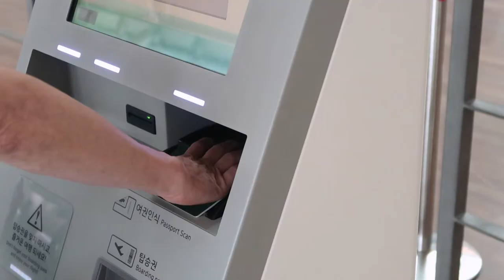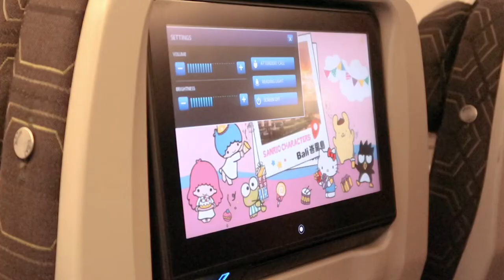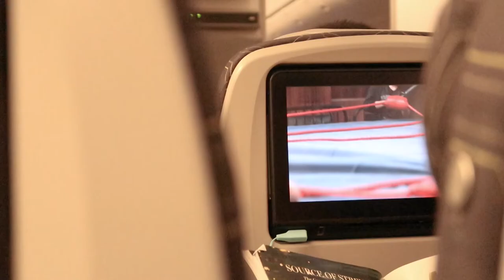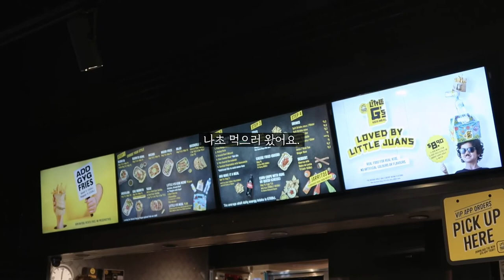[ENG] 한국을 떠나 호주로 갑니다.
한국을 떠나 남편이 있는 호주로 가게 되었어요~🇦🇺
앞으로 호주에서의 브이로그 기대해주세요:)